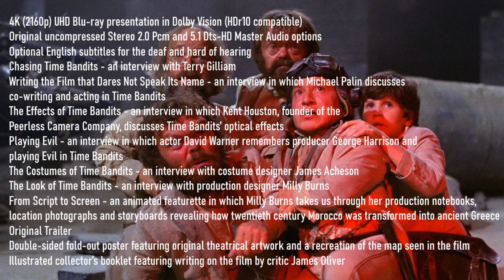Time Bandits [Arrow Video 4K UHD Limited Edition]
Buy direct from Arrow Video and receive points towards future purchases!